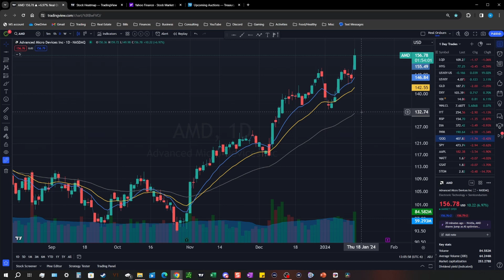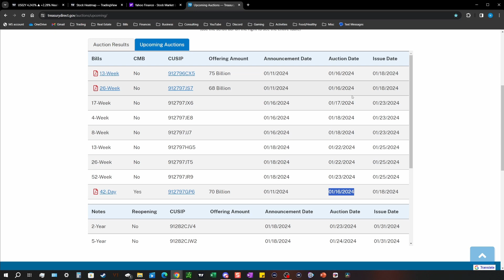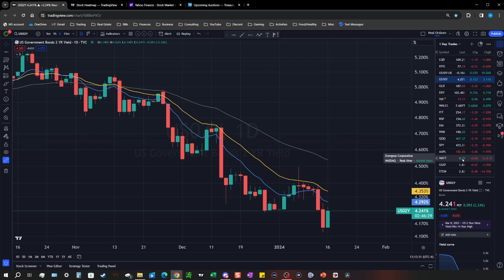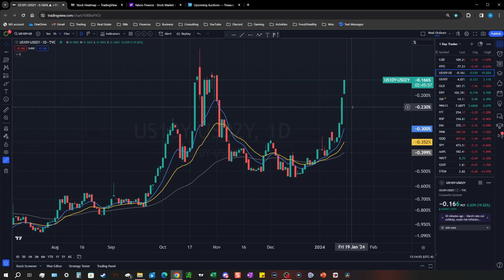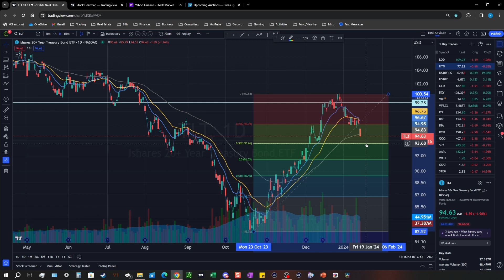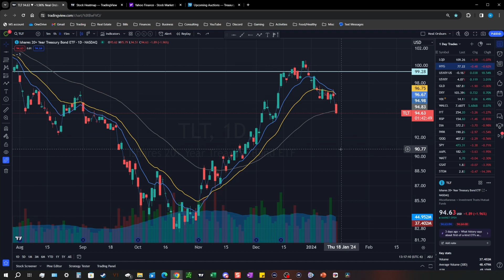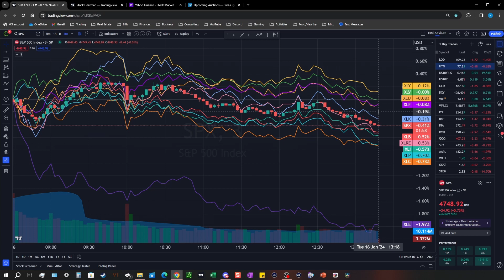Treasury Auctions are important again that is BAD; Mid Week 1/16/2024 -- Options Trading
Market not looking good for the next few weeks.